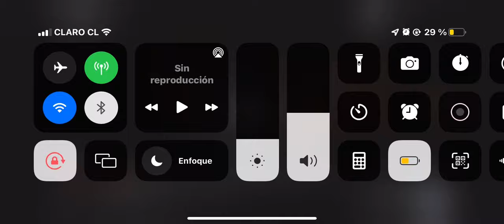Rio credits tv 3